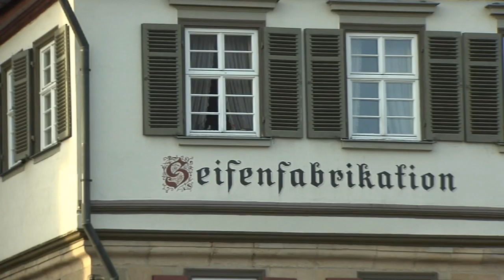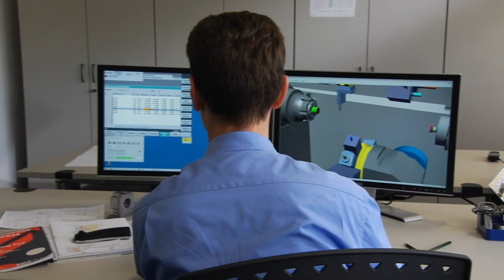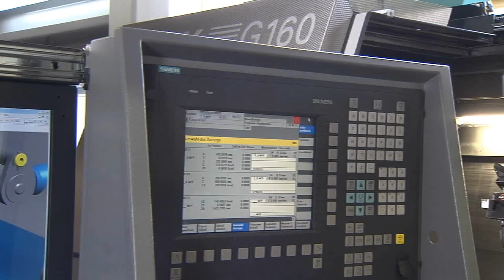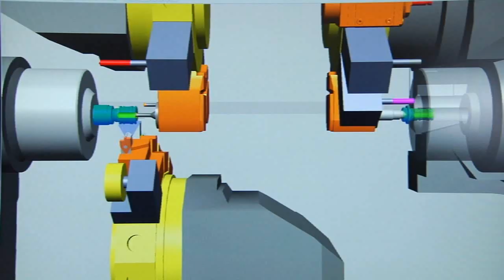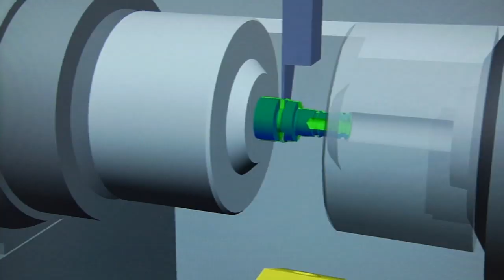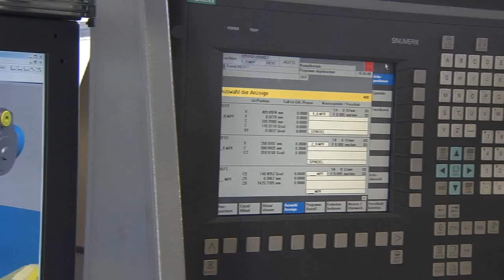INDEX - Software Virtual Machine/ Máquina Virtual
A Virtual Machine é uma solução em software que contém praticamente toda a funcionalidade da máquina INDEX e a complementa com componentes adicionais. Tanto ao se programar diretamente na máquina ou utilizando um sistema CAM, você simula exatamente como na usinagem real. O software utiliza os dados originais do software Siemens, do comando e da geometria da máquina.

As vantagens:

Redução dos tempos de preparação da máquina - Erros detectados no programa CNC já não são encontrados na máquina. A simulação pode ser feita paralelamente a produção.

Riscos de colisão são evitados - Colisões são reconhecidas na simulação e podem ser evitadas já durante a programação.

Otimização de programas para peças - Redução dos tempos não-produtivos, o que lhe permite produzir utilizando um programa que já foi testado e otimizado.

Utilização em formação e treinamento - Os operadores podem se familiarizar com a programação de forma segura, sem riscos.  Isso pode servir como apoio na implementação de um novo produto.

The Virtual Machine is a pure software solution that includes almost every function of your INDEX machine and which complements it with additional components. Whether you program on the machine or with a CAM system, you simulate the exact machining. It is based on the original data of the Siemens software, the INDEX control and the machine geometry.

Your advantages:

Shorter changeover times - Errors in the NC program are no longer searched for on the real machine. Simulation possible in parallel to production.

Avoiding a risk of collision - Collisions are detected during simulation and can be prevented already on the programming stage.

Optimization of parts programs - Reduced non-productive times, allowing you to enter production using an already optimized and proven program.

For use in teaching and training - Employees can familiarize themselves safely with the programming. This can serve as assistance in a new product implementation.